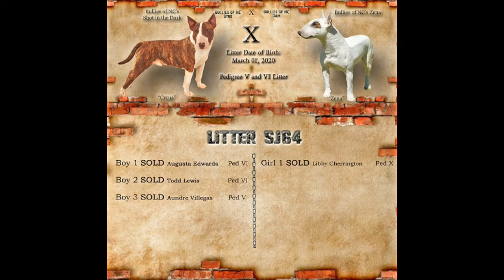Litter SJ64 - Apr 12, 2020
6 week old Bull Terrier puppies enjoying some outside time.